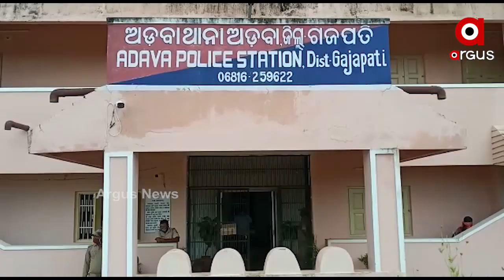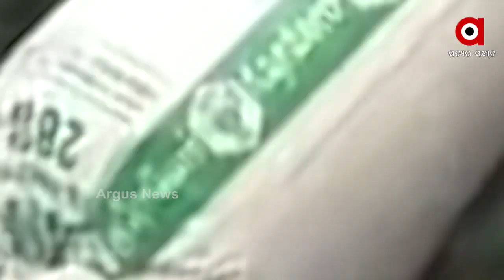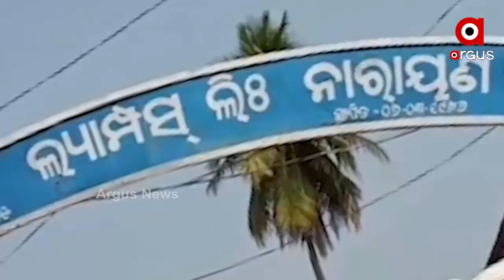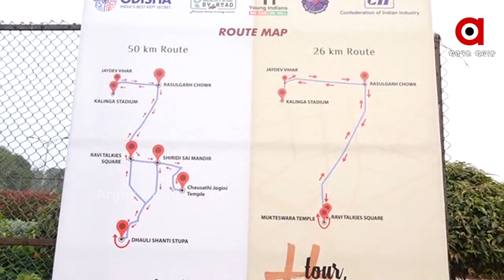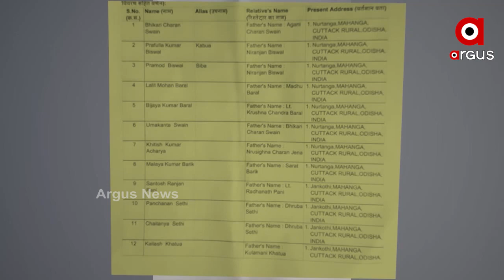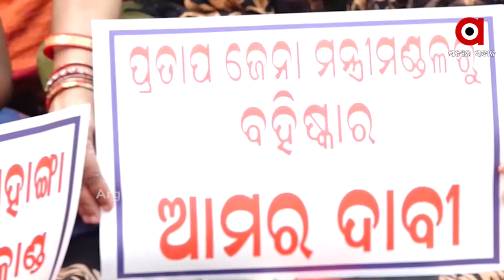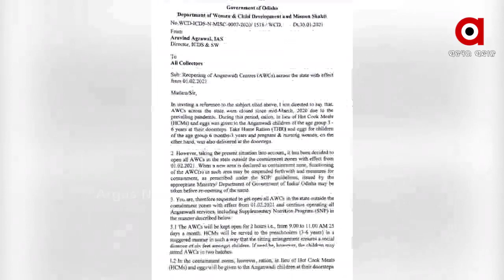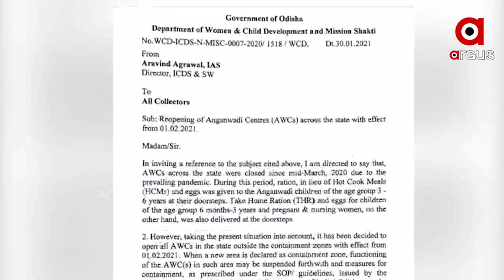Argus Update News 7Am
ଗଜପତିରେ ବଢୁଛି ସବୁଜ ଜହର କାରବାର...
ଗୁମର ଖୋଲିବ କି ଗେଷ୍ଟହାଉସ ?...
ବାଇଡ଼େନଙ୍କ ପ୍ରଶାସନରେ ଭାରତୀୟ ବଂଶୋଦ୍ଭବଙ୍କ ଦବଦବା...
କେନ୍ଦ୍ରାପଡ଼ାରେ ହଟହଟା ଯୋଜନା ବୋର୍ଡ ଉପାଧ୍ୟକ୍ଷ ସଞ୍ଜୟ ଦାସବର୍ମା...
ବିବାଦ ପରେ ମାହାଙ୍ଗାରେ ପାୱାର ଦେଖାଉଛନ୍ତି ପ୍ରତାପ...
ଆଜି ବର୍ଷର ପ୍ରଥମ ମନ କୀ ବାତ କାର୍ଯ୍ୟକ୍ରମ...